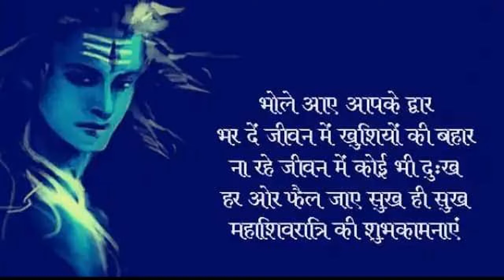Happy Shiv Ratri Dosto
Happy Shiv Ratri